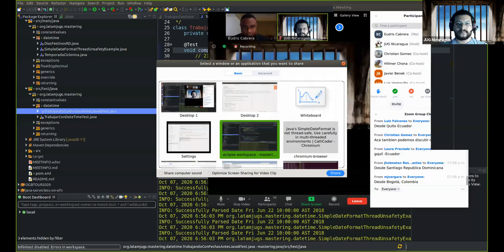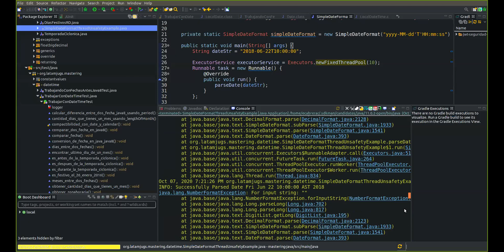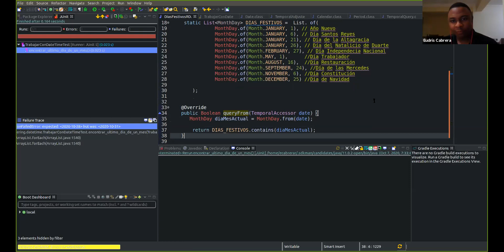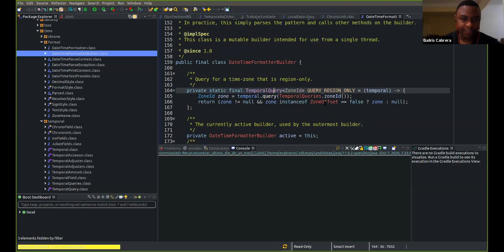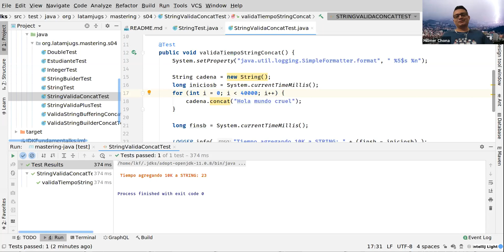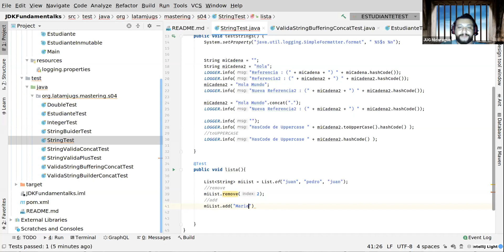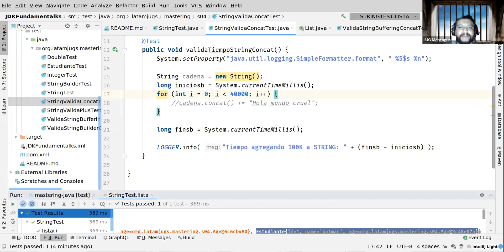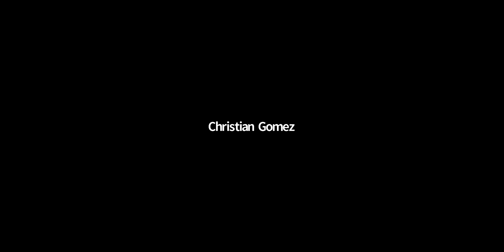JDKFundamenTalks - Comunidades Java de Latinoamérica sesión 04: Mutables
Cuarta edición de las series de "JDK FundamenTalks, mejora tus habilidades Java en cuarentena".

Esta sesión hablaremos del paquete date de java, y luego cadenas y objetos mutables e inmutables.

JDKFundamenTalks, estas workshops son excelente para aquellos que van iniciando en el mundo de Java y para aquellos que quieren repasar cierto tipo conceptos,

Sesiones anteriores:
03 Se habló de overriding y returning

Este es un esfuerzo de las comunidades Java de Latinoamérica para retomar algunos de los conceptos fundamentales al desarrollar con Java, platicar y debatir acerca de buenas prácticas y verlas en código.